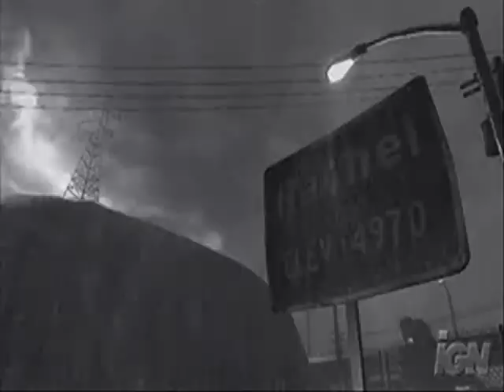The NightLords Recruiting Video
a new day, new life, new evil, new death. what happens when u lost everyone?